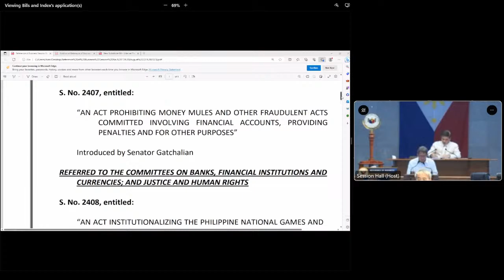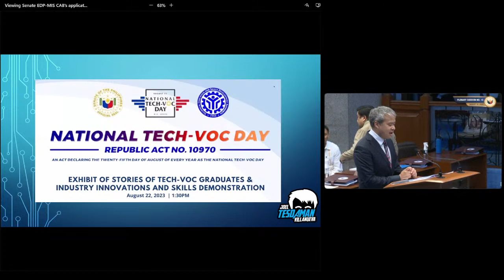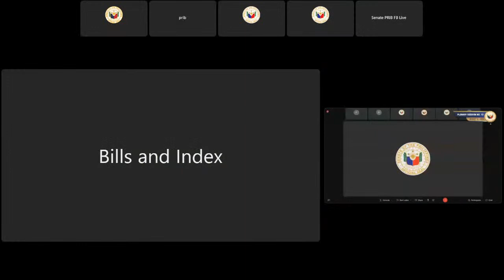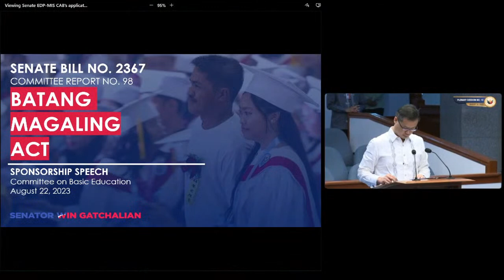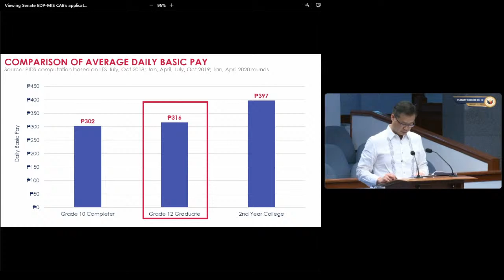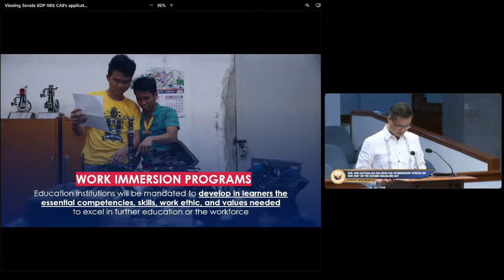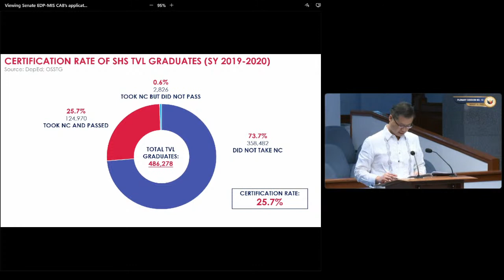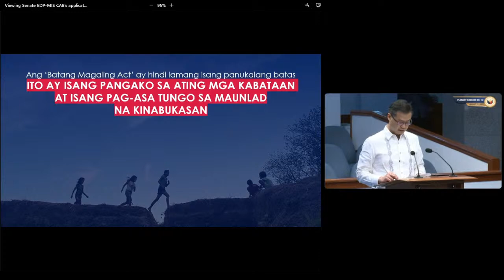Senate Session No. 13 (August 22, 2023)